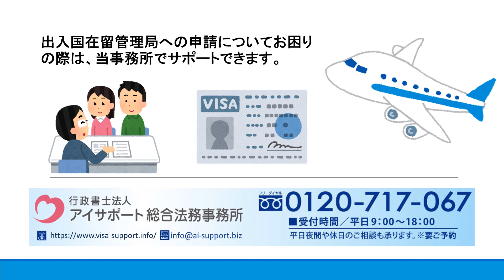特定活動ビザ（家事支援外国人）とは？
特定活動ビザ（家事支援外国人）について解説しております。